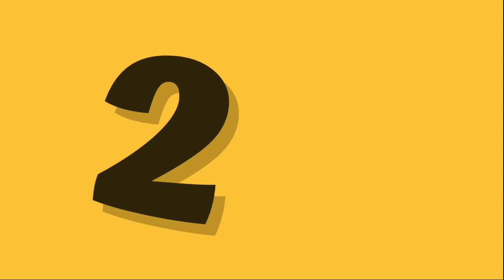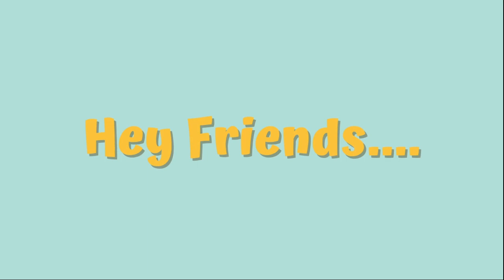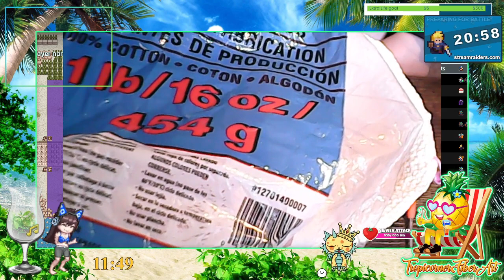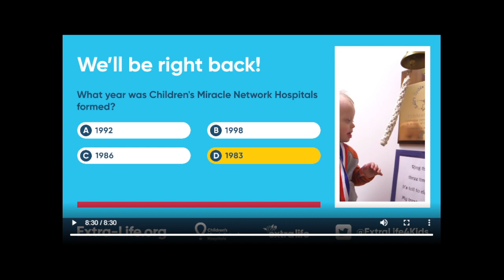Welcome To The TropiCorner! It's FIVE O'Clock Somewhere: Happy Friday | Sun Hat | Extra Life For The